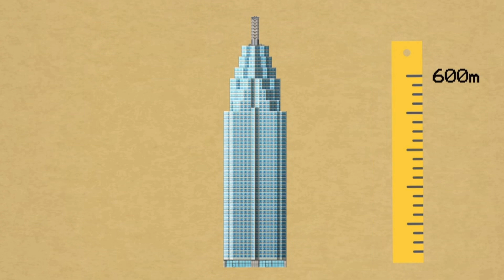How Skyscrapers Are Built | كيف تُبنى ناطحات السحاب